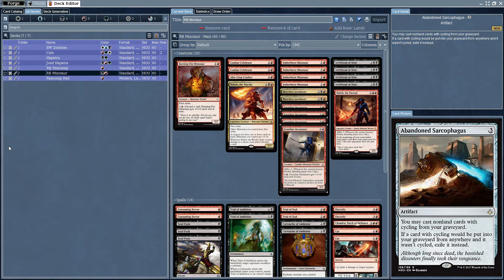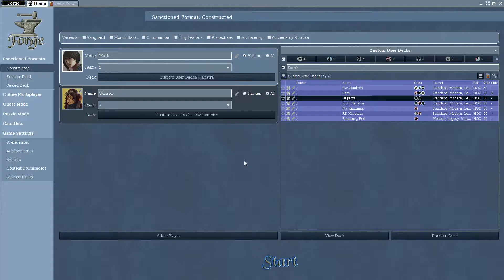My decks on Forge